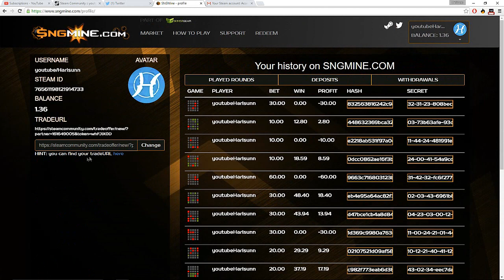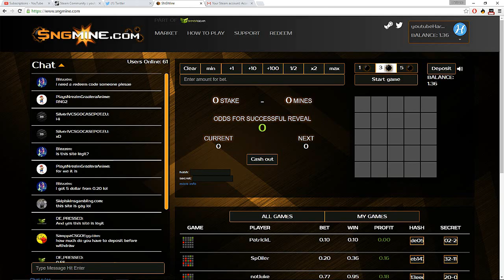Betting on SNGMINE : : The 4%!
Today we do some betting on SNGMINE. They do have a referral code, keep in mind this code is not mine and I don't make the money from this code, so this is all for you to have a trial from the site! :) Code: SNG2

with code "Harisunn"
If you'd like to support me even more, here you can

I have permission to use Monstercat's music in my videos.